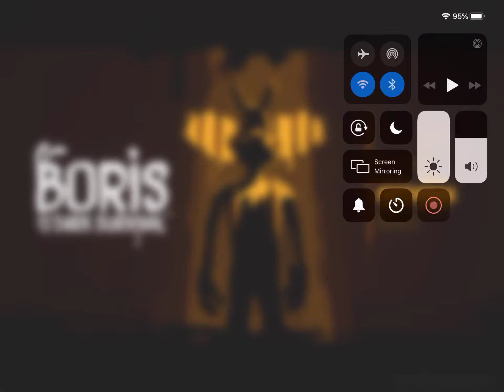Boris and the dark survival!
I play some of Boris new game. It’s kinda hard so in P.2 I’ll try finding all the parts. I have 1 left.